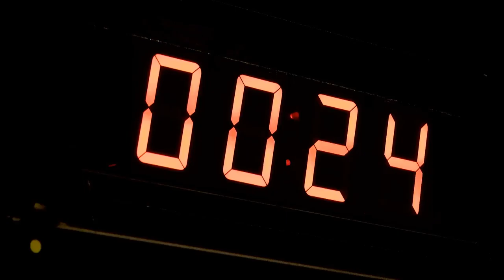Nicolas Roux, Friends of the Earth France on TTIP #17 08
Populist Dialogues host interviews Nicolas Roux, Friends of the Earth France, about the TTIP, TransAtlantic Trade and Investment Partnership.  The TPP is dead but "free" trade, corporate trade agreements live on.  We talk about what the agreement is and why people object to it.